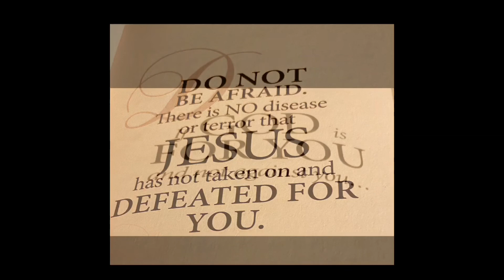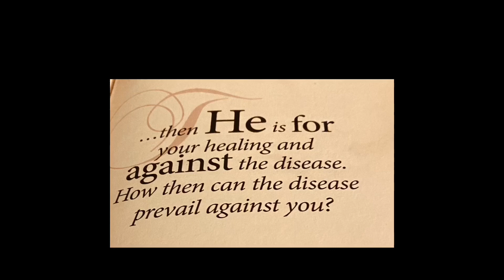Spiritual Lullaby 29/06/2020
Unveiling The New Covenant